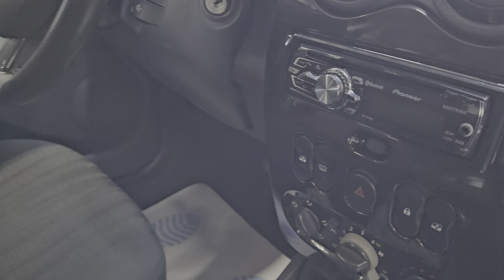Cum ar fi ca asta sa fie viitoarea mea mașină?